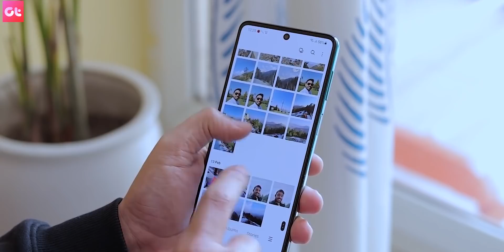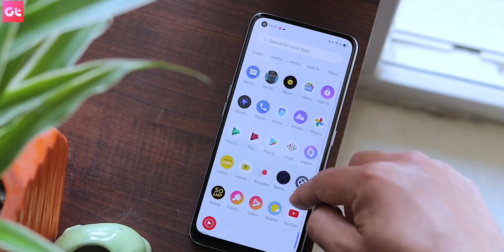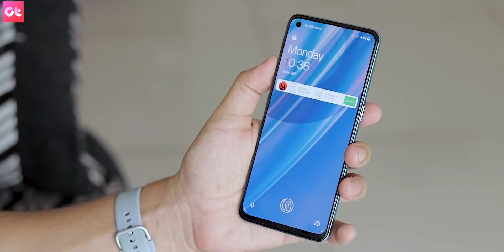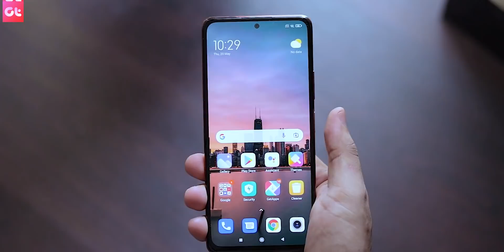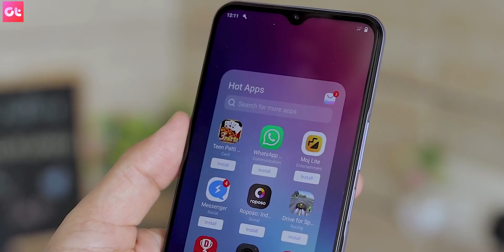TOP 7 BEST PHONES UNDER 25000 JULY 2021 | Latest List | GT Hindi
Here are our top phones under 25000 pick for you in India if you are looking to buy smartphones under 25000 in July.  So if you are in the market to buy a smartphone with a price range of Rs. 25,000 you must watch this video.